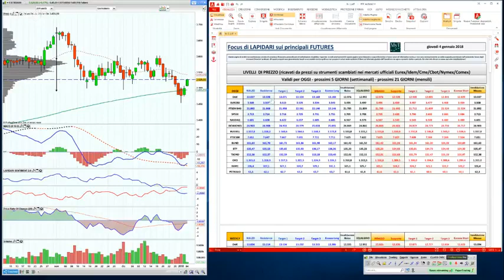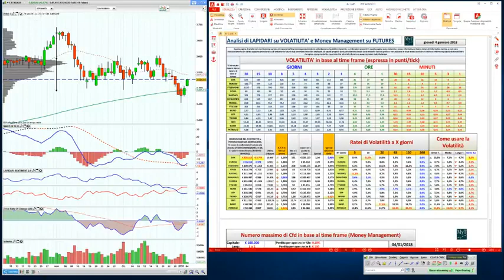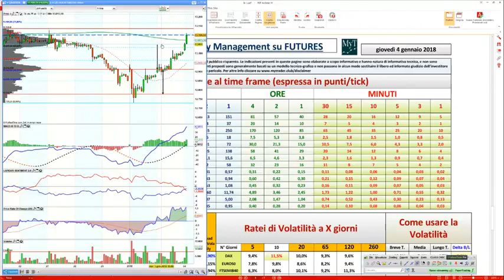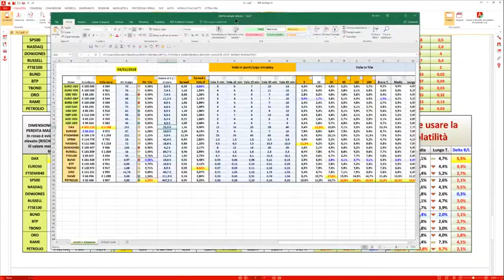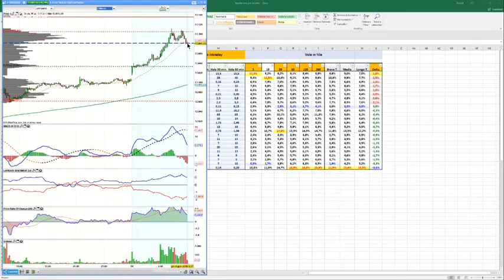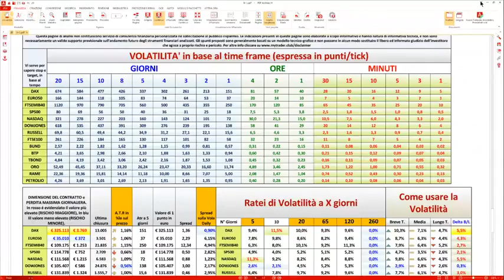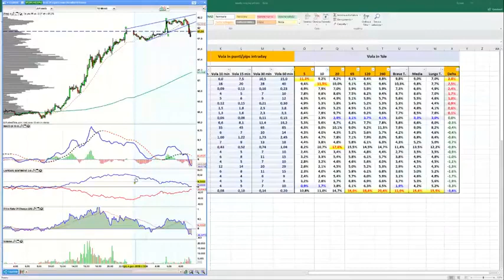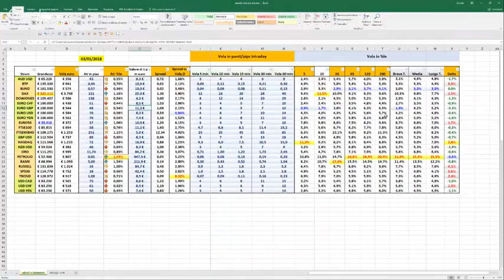Schemi di volatilità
come lavorare con gli schemi di volatilità di My Trader Club